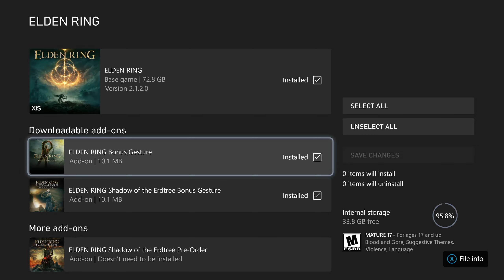Into The Shadowlands | Shadow of The Erdtree Let's Play Part 1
Let's play of Elden Ring: Shadow of the Erdtree on Xbox. Continued from 'In preparations for the DLC' character I started a year ago.